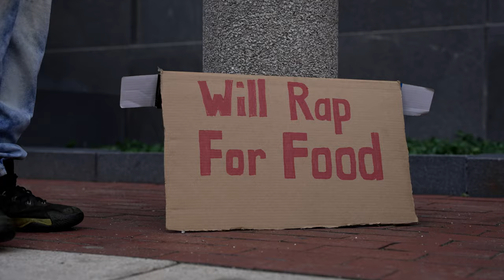Dempsey - Relentless (Official Music Video)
Last name Dempsey,Drive so relentless,I'm a get it regardless, I'm willing to go the distance.